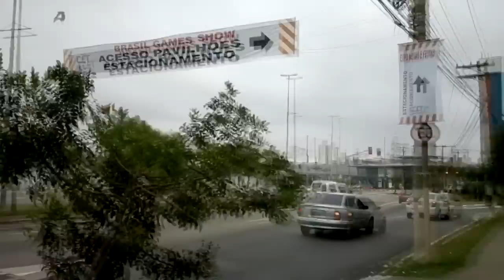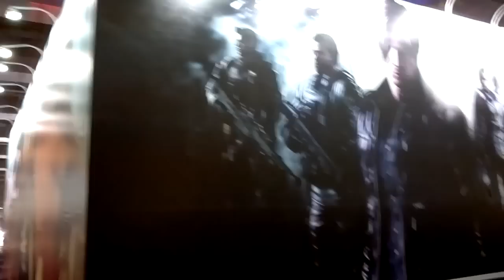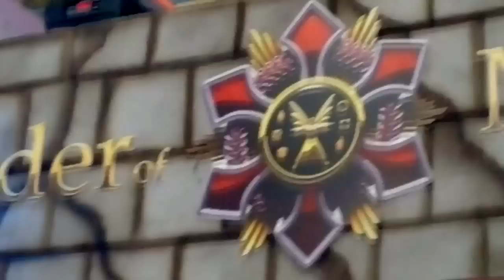Brasil Game Show 2012 - Entrada e Saída Para a BGS e Encontro Com Youtubers 14/10/12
Iae galerinha , esse vídeo mostra a entrada para a BGS (Brasil Game Show) no dia 14/10/12 (Último dia da BGS) e também para ter uma ideia de como estava o movimento nesse dia. Não consegui gravar muitos jogos pois estava proibido a gravação de certos jogos , como por exemplo o COD Black Ops II :(
Mas enfim , estáva muuuito TOP a BGS e vários jogos e cosplays magníficos.

Agradecimento Especial :
Alvaroc , Bianca Montanari , Neo , Orfeu e o resto da galerinha que estava conosco esperando 3 horas na fila HSUASHAU' mais valeu a pena!

Músicas:
The Arsenal Project - Destroyer
Dirty Ninoff - Fantastic
The Project Fox - I'm Fresh
Todas essas músicas está disponível para download no canal do msxdsound: